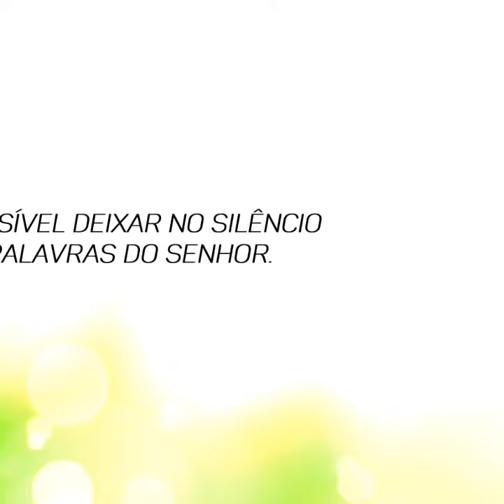Festejo de Santa Luzia em Turilândia.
Vem aí o festejo de Santa Luzia 2018 de 5 a 13 de dezembro na Paróquia Santa Luzia de Turilândia Maranhão venha e traga sua família você é o nosso convidado especial venha e Participe conosco nesse momento de fé com Santa Luzia.